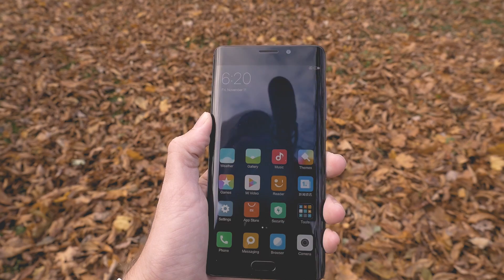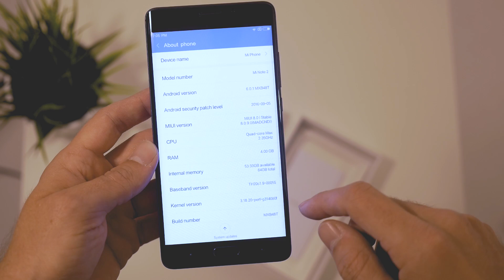Xiaomi mi Note 2 - první pohled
První pohled na Xiaomi Mi Note 2

Mrkněte na naše srovnání iPad OS vs Android 🍏